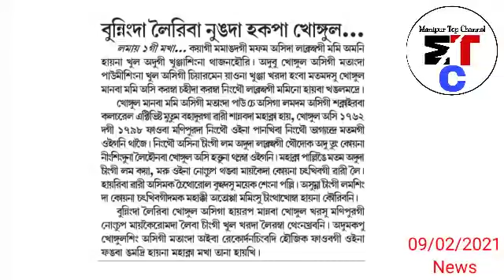Salak Sare - Manipur da Chairperson yaona Councillor 9 BJP dagi Tokhre - Ex CM Ibobi gi Lambi Sabak